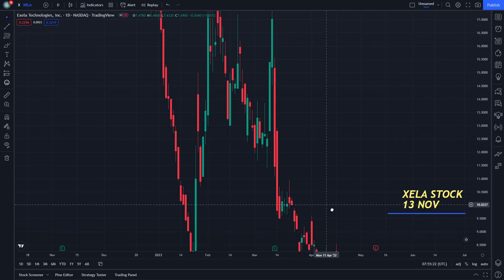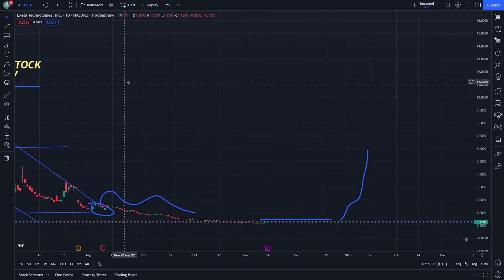XELA Stock Price Prediction News Today 13 November - Exela Technologies Stock